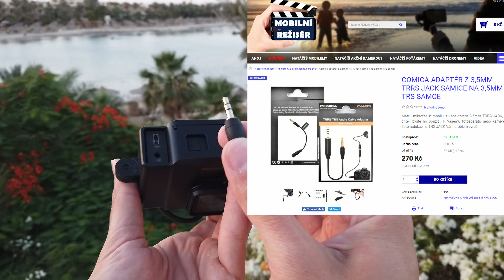🎬 MobilníRežisér.CZ - Vlogovací set pro GoPro 5, 6, 7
▶Dnes jsme se podívali na Ulanzi klec pro vlogování i běžné natáčení s GoPro Hero 5,6,7. Velmi šikovný produkt, který sjednotí všechny potřebné komponenty pro vytvoření ideálního vlogovacího setupu s Vaším GoPrem.

▶Pokud byste si přáli více videí s tématikou mobilního natáčení, dejte si náš kanál odebírat a nezapomeňte na zvoneček, abychom Vám již brzy mohli zaslat oznámení o novém videu.

▶Odebírejte nás také na Instagramu a Facebooku, kde pravidelně přinášíme krátká videa s nejaktuálnějšími novinkami.

Děkujeme za Váš čas a mějte se jak nejlépe to půjde 😉
Tým e-shopu MobilníRežisér.CZ